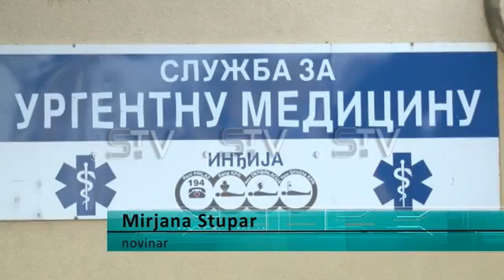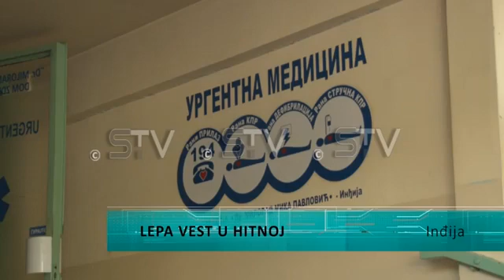Lepa vest iz Hitne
U Službi hitme medicinske pomoći inđijskog Doma zdravlja noćas je rođena jedna beba. Pošto u procenili da ne može stići do prvog porodilišta, lekari i sestre inđijske Hitne pomoći porodili su majku koja je na svet donela prelepu devojčicu. Majka i beba su dobro i nalaze se u novosadskom porodilištu Betanija.